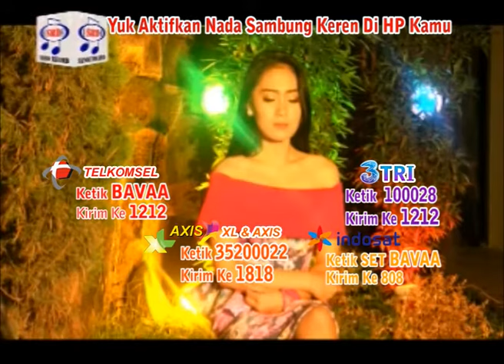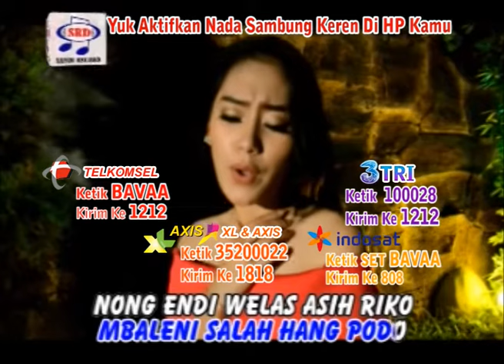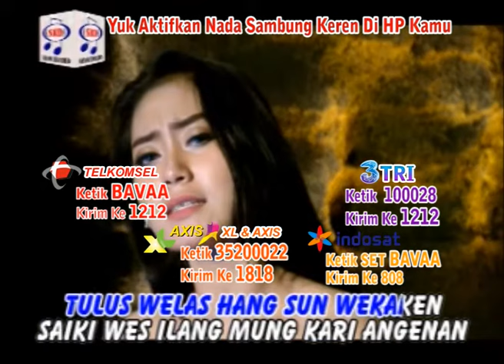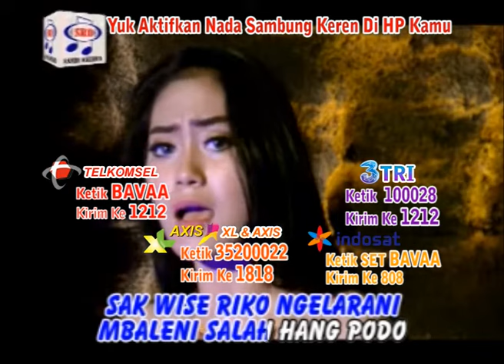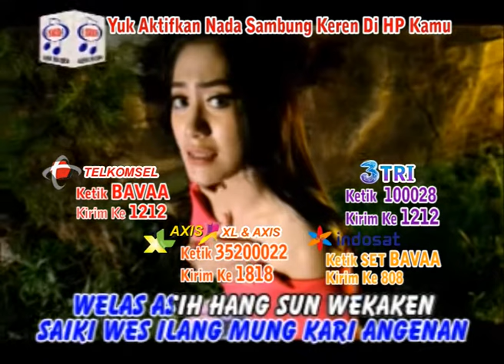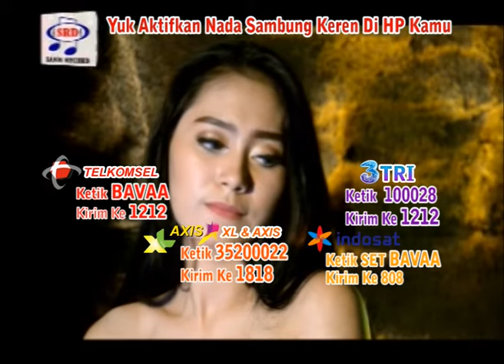Vita Alvia - Balesane Loro (Official Music Video)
Album : Banyuwangi
Artis : Vita Alvia